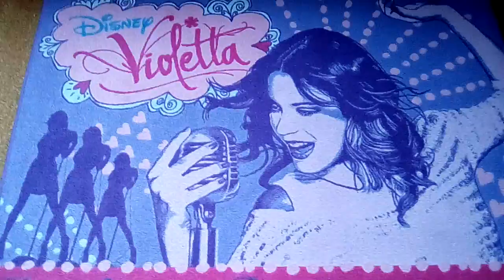Mein neuer Violetta Teppich 💜